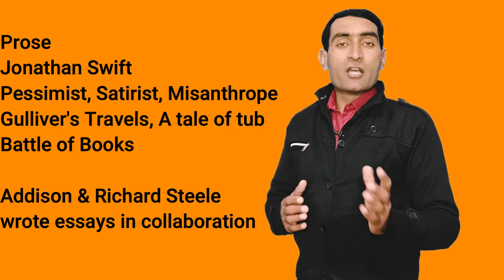Classical Age (Augustan Age): Pope, Swift, Addison, Steele, Johnson, Burke, Defoe, Fielding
Augustan Age or Classical Age writers a brief overview:
In my previous lecture I discussed the major trends of Classical Age ie focus on reason and rejection of emotion.
In this video I have tried to discus the main literary figures in Classical Age.
These literary figures are Alexander Pope, Swift, Johnson, Addison, Steele, Bruke, Henry Fielding, Richardson and Daniel Defoe.
Swift's works like Gulliver's Travels, Battle of Books, Tale of a tub are land mark in English Satire. Pope's Dunciad cherishes the same position in the history of English Literature. Pope also translated Homer's work Illiad & Odyssey which earned him a great fame. Pope's Rape of the Lock which is a mock epic is considered to be the master piece amongst his other works.
Classical Age is important in the term of origin and Development of English Novel. Defoe wrote Robinson Crusoe; Richardson wrote Pamela and then up came Henry Fielding with Joseph Andrews. Joseph Andrews was actually parody of Pamela or Virtu Rewarded. This work of Fielding put English Novel on its track.
Moreover in later part of Classical Age, that is also regarded as Age of Johnson, cracks had started appearing in the thick walls of classicism. Robert Burns, William Cowper, William Blake, George Grabble, Thompson etc are the poets who has inclination to Romanticism so these are called precursors to Romantic Age. Anyway, Dr. Johnson held the ideals of Classicism high. His essay on dramatic poesy is a genuine work of art; he was the man who constructed first dictionary of English Language.